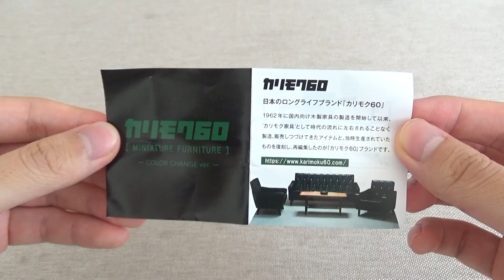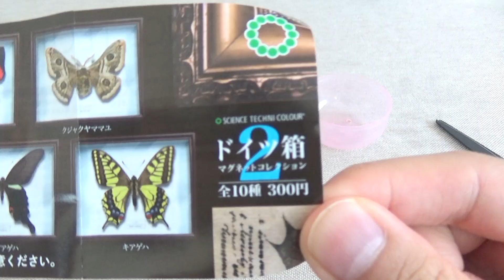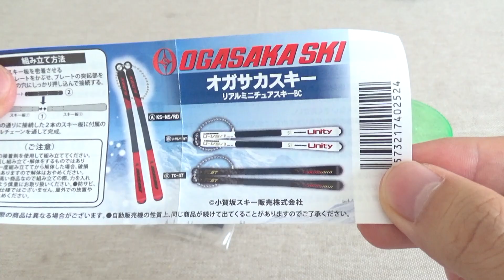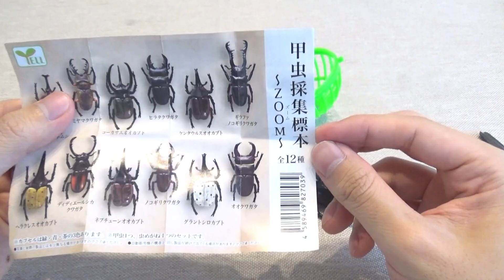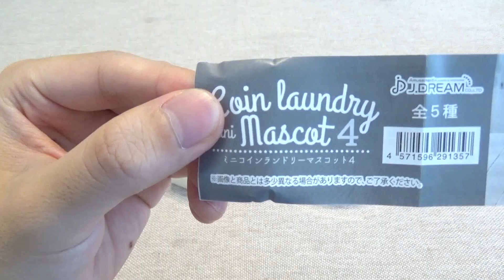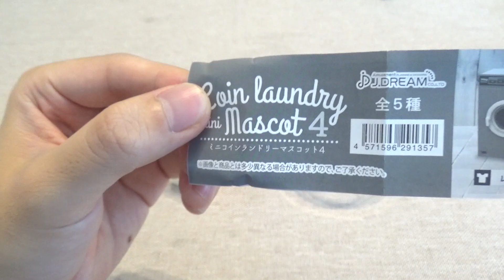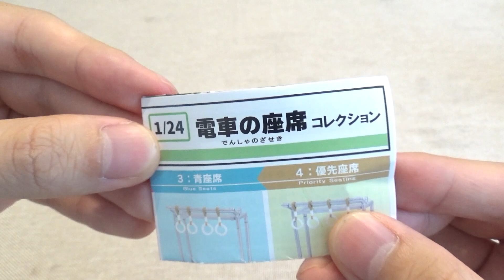【子供の夢】5分間ガチャガチャ回し放題したら楽しすぎたwww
撮影協力:ガチャガチャの森原宿アルタ店

君のあるあるをたなしょうがやってくれるかも！

友達にも広めてください🔥